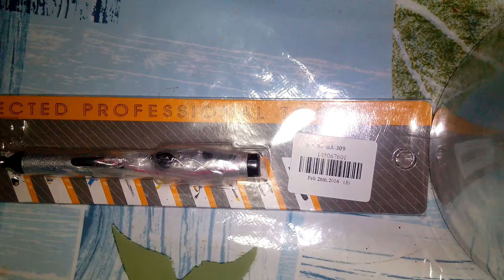LODESTAR L611939 Vacuum Sucking Pen - SILVER